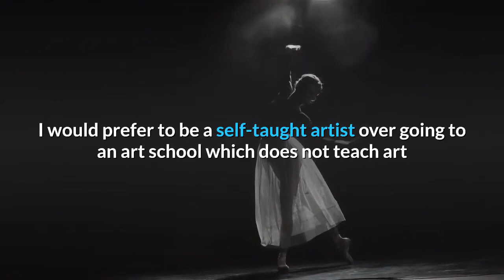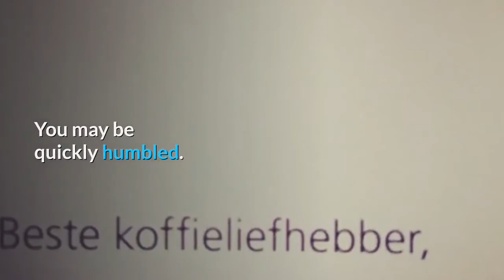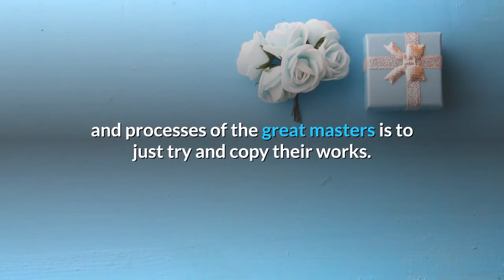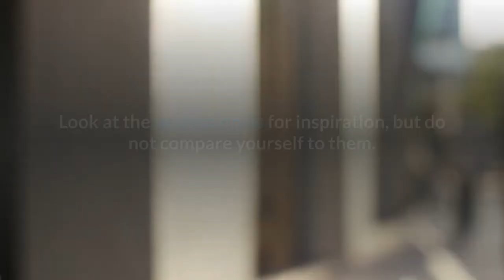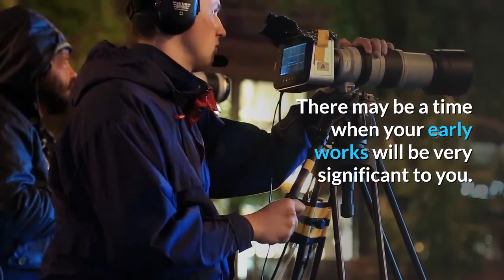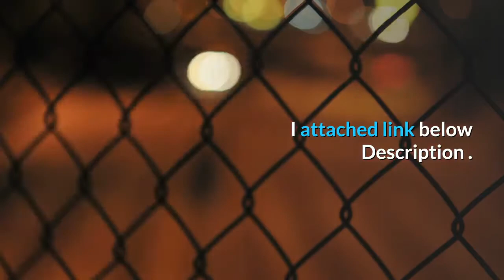7 Tips For The Self Taught Artist- Oil Painting Portrait Service